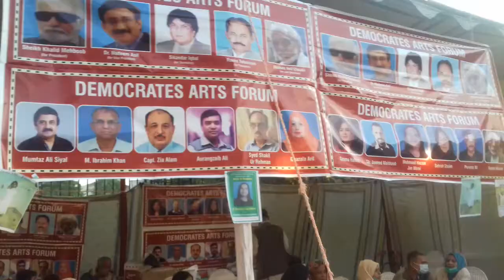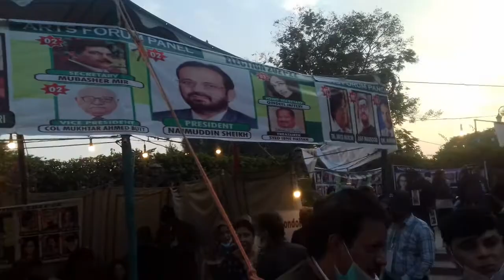Arts Council of Pakistan Karachi Election 2020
آرٹس کونسل آف پاکستان کراچی الیکشن 2020